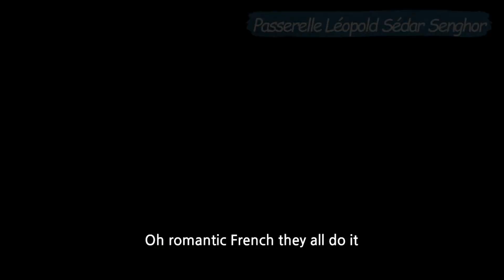파리에서 샹젤리제 부르기│와인병과 바게트로 편곡을 한다면?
‘파리에서 샹젤리제 부르기’입니다. ‘프랑스’하면 가장 먼저 떠오르는 진정한 월드와이드 명곡 중 하나죠. 파리에서 가져온 다양한 사운드를 이용해 ‘오 샹젤리제’를 편곡해 불러봤습니다. 센강에서 매일 밤을 지새우며 마셔댔던 와인을 비롯, 온갖 맛나는 술들이 벌써 그립네요. 즐거운 감상되시길!